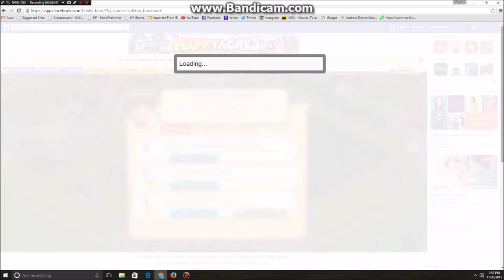Family Farm Episode 2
Playing Family Farm again and I am hooked on it at the moment.